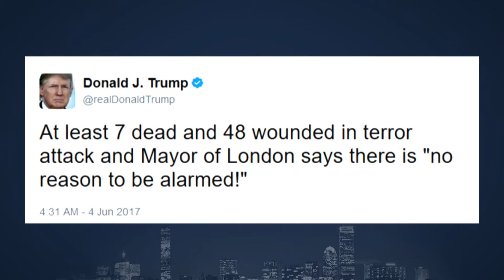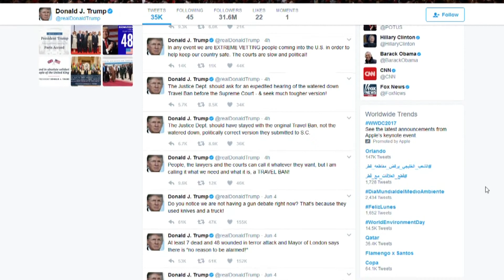IMHO: Trumps' Tweetstorms